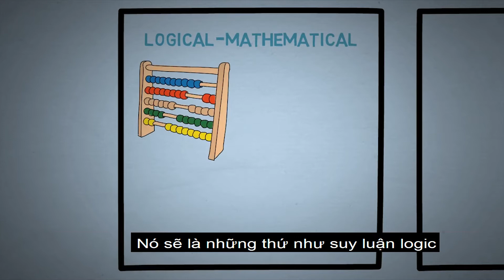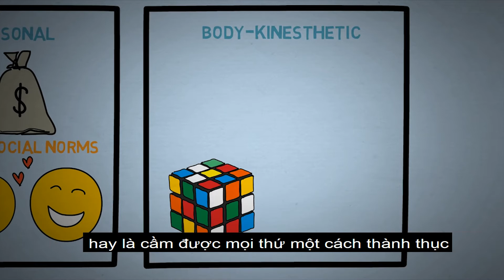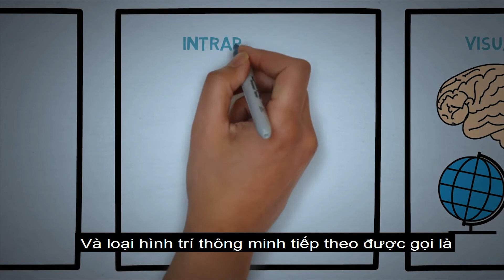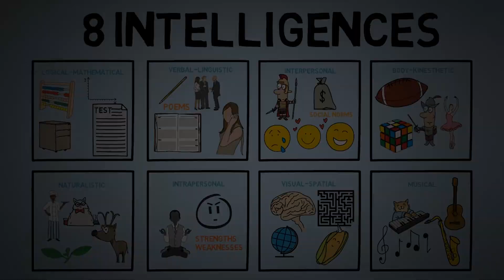Thuyết đa trí thông minh của Howard Gardner: 8 loại hình trí thông minh (Vietsub)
Mời mọi người cùng NK tìm hiểu 8 loại hình trí thông minh của con người, mình tốn công mày mò vietsub cho đúng ngôn ngữ học thuật, mong mọi người like video và subscribe kênh NK Official để ủng hộ NK ạ.

Nguồn video: RACTICAL SYCHOLOGY

Biên chỉnh:     NK

Dịch thuật:      NK